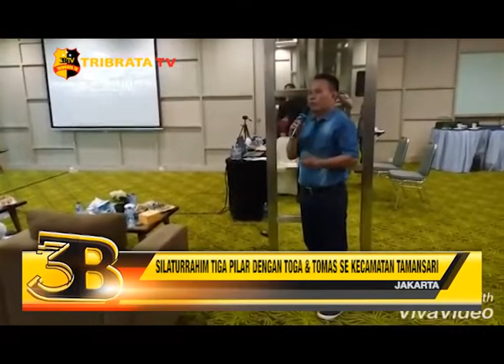SILATURRAHIM TIGA PILAR DENGAN TOGA & TOMAS SE KECAMATAN TAMANSARI